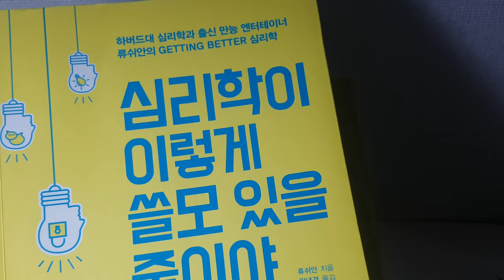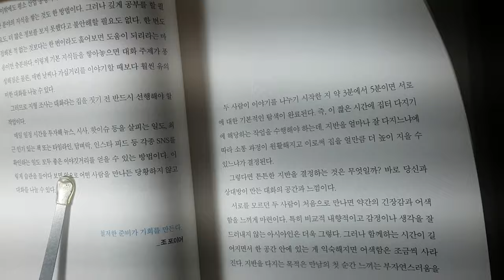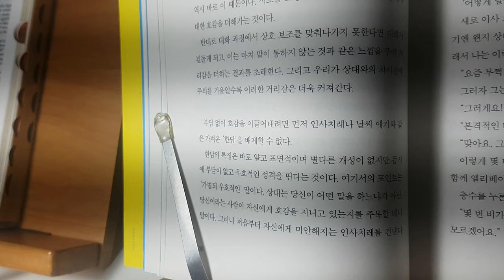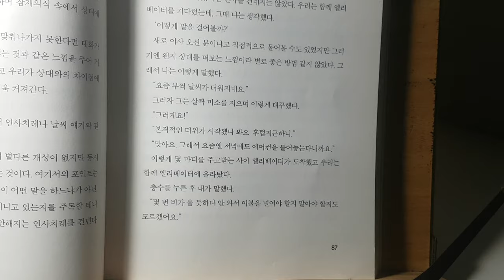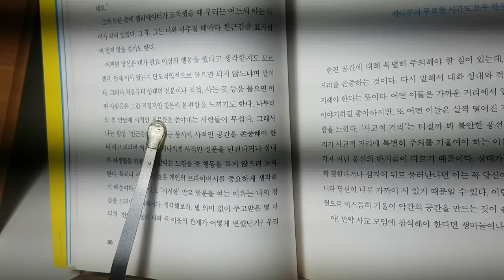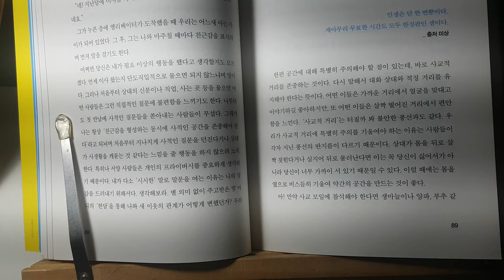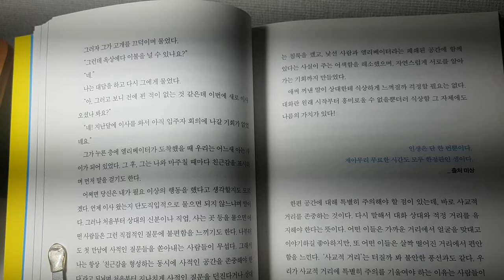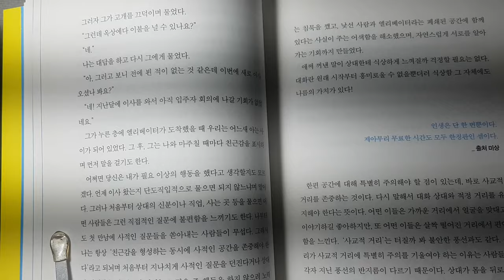책튜브)우린 어떻게 낯선 사람과 대화할 수 있을까